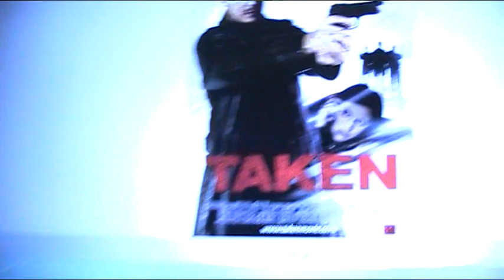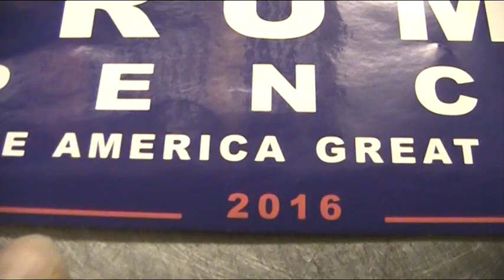Näin lauantai illalla